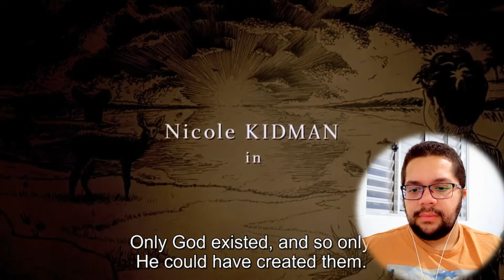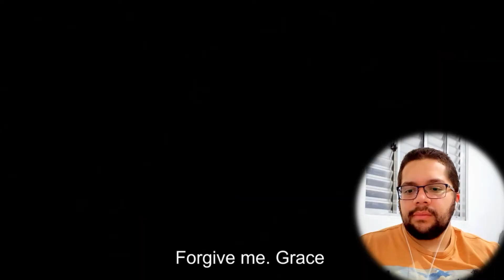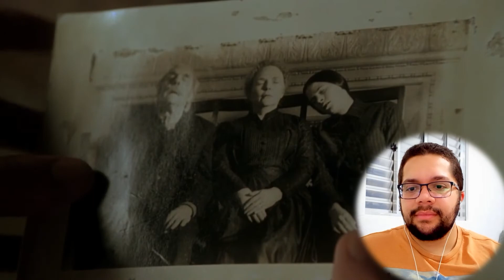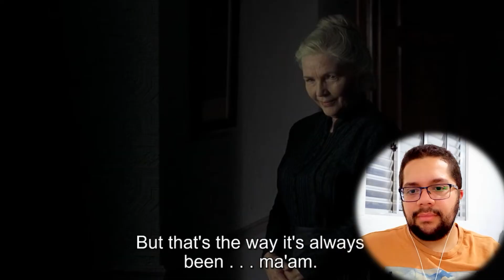THE OTHERS (2001) Reaction | Nicole Kidman makes this movie need a oscar | Movie First Reaction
Tracy Skrabut : )